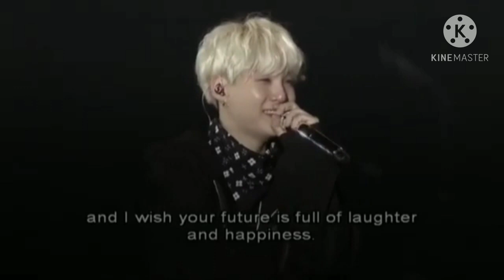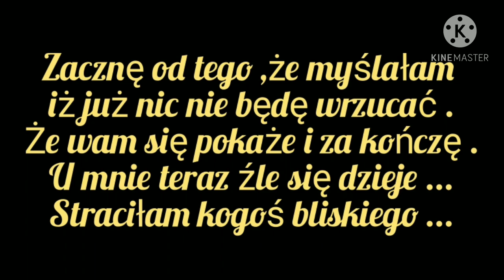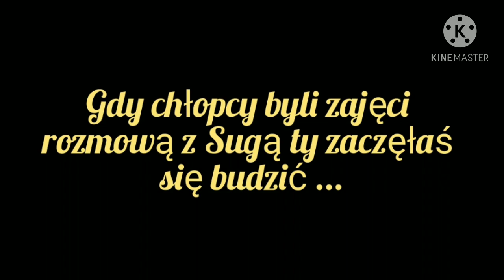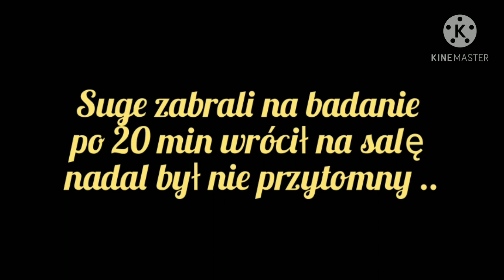Imagine.pl.BTS "Save me" odc.49